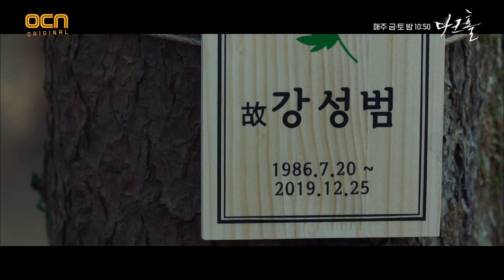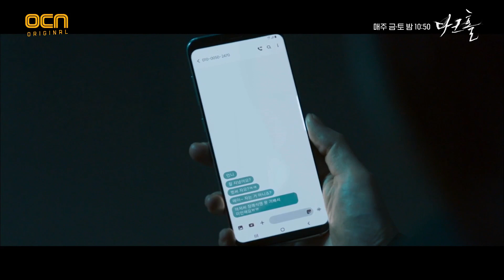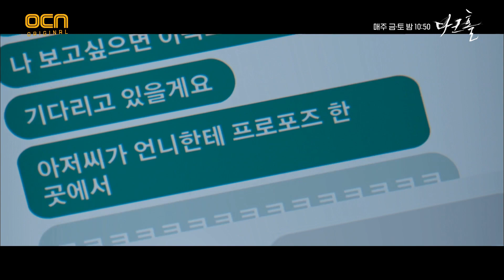1화#하이라이트# 형사 김옥빈VS연쇄살인마 이수연#다크홀 | DARK HOLE EP.1 | OCN 210430 방송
변종인간 서바이벌
매주 금, 토 밤 10시 50분 본 방송